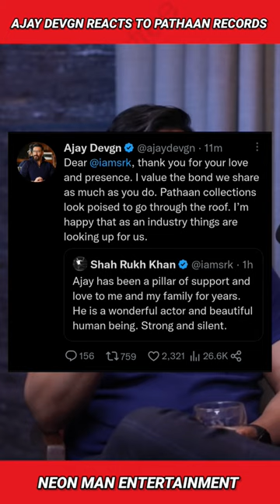Ajay Devgn Reacts to Shahrukh Khan PATHAAN Records | Pathan Advance Box Office Collections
Ajay Devgn Reacts to Shahrukh Khan PATHAAN Records. Pathan Advance Box Office Collections. Ajay Devgn films.